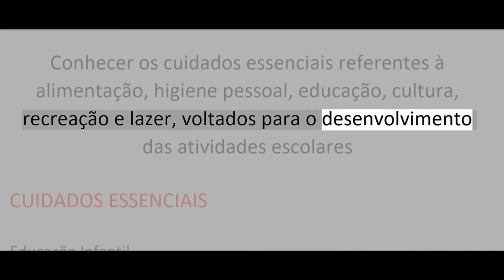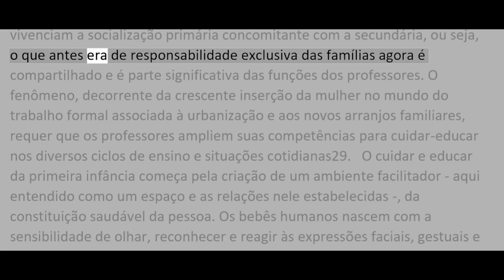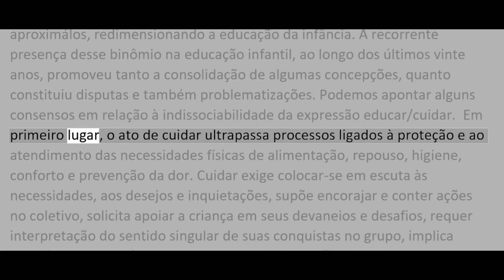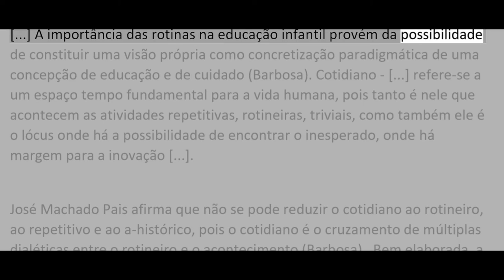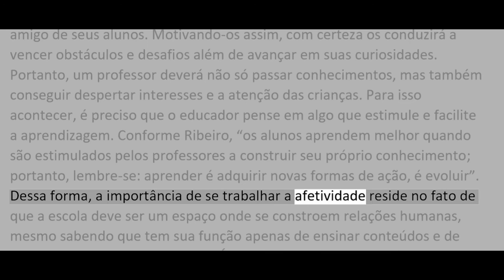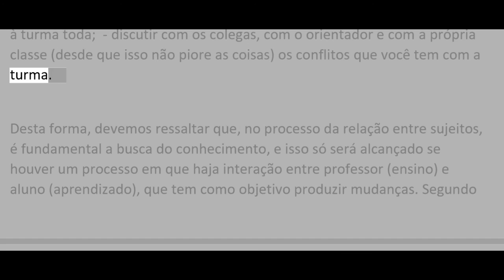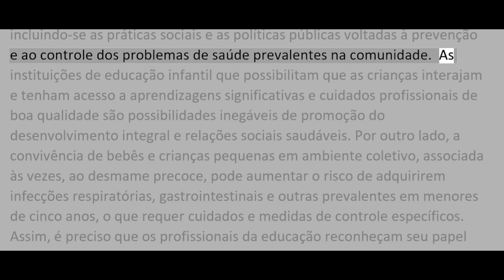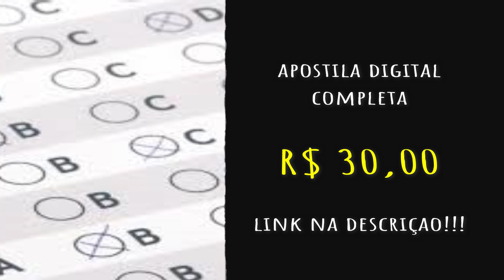Cuidados essenciais - Alimentação, higiene pessoal, educação, cultura, lazer - ADI Bragança Paulista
Concurso Auxiliar de Desenvolvimento Infantil - Bragança Paulista

A Prefeitura de Bragança Paulista abriu na segunda-feira, 10, mais um Concurso Público, desta vez para o preenchimento de 43 vagas de Auxiliar de Desenvolvimento Infantil.
Para exercer o cargo, é necessário que o interessado tenha concluído o Ensino Médio. O salário é de R$ 1.314,96.
Conforme o edital publicado no Imprensa Oficial nº 762-A (Edição Extra de segunda-feira, 10), as inscrições terão início na próximo segunda-feira,  17 e vão até o dia 17 de março. Elas devem ser feitas pelo site:

A taxa de inscrição é de R$ 74,00.
A prova será objetiva  deve acontecer no dia 5 de abril e terá duração de 3 horas. Haverá  12 perguntas de língua portuguesa, 8 de matemática, além de  20 de conhecimentos específicos.
A Prefeitura de Bragança Paulista, aliás, está com dois concursos com inscrições em andamento, um para motoristas e outro para diversas especialidades médicas. Com os três concursos a Prefeitura pretende contratar no total 135 novos funcionários.

Aspectos Históricos e Legais Considerando o ponto de vista histórico, a educação da criança sempre esteve sob a responsabilidade exclusiva da família durante séculos, uma vez que era no convívio com os adultos e outras crianças que ela participativa das tradições e aprendia as normas e regras da sua cultura. A trajetória de Educação Infantil sempre esteve ligada ao conceito de infância que o homem construiu ao longo da história, e consequentemente as políticas voltadas para esta faixa etária. Na sociedade medieval, segundo Farias22, o sentimento de infância não existia, por isso não se considerava a criança com suas características particulares, próprias da sua idade. Ela era considerada um adulto em miniatura, e, por essa razão, assim que tinha condições de viver sem os cuidados constantes de sua mãe ou ama, ingressava na sociedade dos adultos e não se distinguia destes, participando de jogos e situações de procedência tipicamente adulta. Até o século XVII, as condições gerais de higiene e saúde eram precárias e certamente a mortalidade infantil era muito grande, por causa da fragilidade das crianças pequenas. A partir do século XVII, houve uma mudança considerável no modo de ver a criança. Esta deixou de ser misturada aos adultos e de aprender a vida, diretamente, mediante o contato com eles. Anteriormente via-se a criança como um ser primitivo, irracional, não pensante. Atribuía-se a ela modos de pensar e sentimentos anteriores à lógica e aos bons costumes.